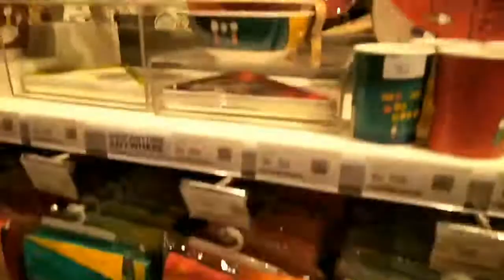Punjabi style rajma/ Shahi pulao😋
Jab Ghar Mein Na Ho sabji to banaaiye test Pital aur Tambe ke bartan kaise karen
Kanpur ka best mall z Square
Kanpur ka shopping mall z Square
Kanpur Z Square mall
Kanpur ka best shopping mall z square
Kanpur ki best z Square mall
Kanpur ka best z square mall
Kanpur ka Z Square Mall
how to make Punjabi style rajma
ghar ma kaise banaya Punjabi style rajma
ghar ma banaya Punjabi style rajma
ghar ma banaya 15 min ma Punjabi style rajma